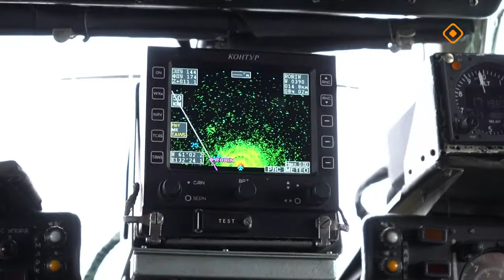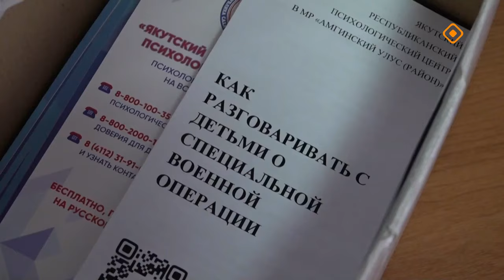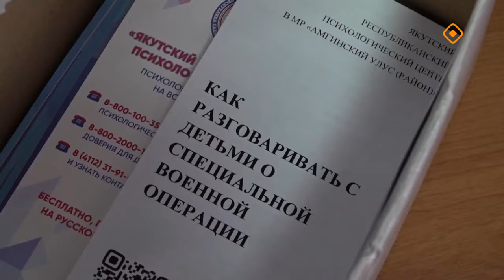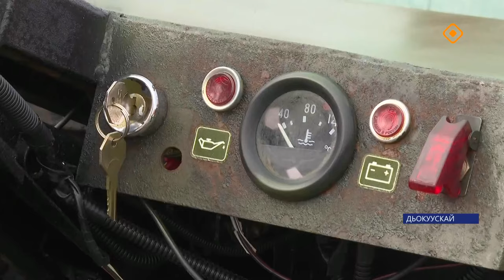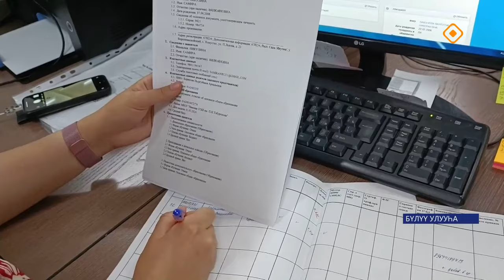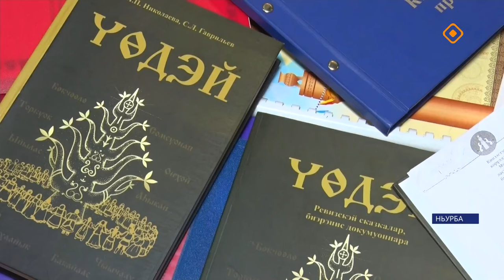«Саха сирэ» информационнай биэрии. От ыйа 19 күнэ 13.30